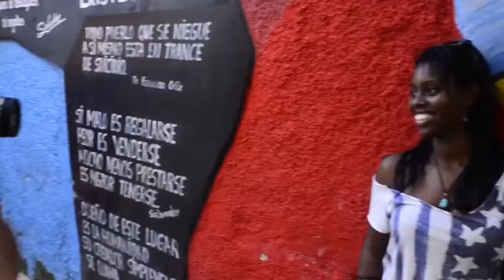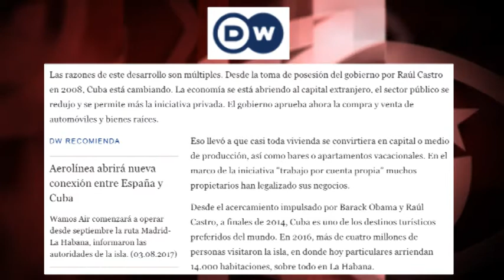Turismo y vivienda en Cuba: las invenciones desubicadas de Deutsche Welle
(+Italiano/English/Français/Portugués/ Deutsch)

Turismo e alloggio a Cuba: le invenzioni fuori luogo di Deutsche Welle
Tourismus und Gentrifizerung in Kuba: Die wirren Erfindungen der Deutschen Welle
Tourisme et logement à Cuba: les inventions déplacées de Deutsche Welle
Tourism and housing in Cuba: the misplaced inventions of Deutsche Welle
Turismo e moradia em Cuba: as invenções fora do contexto da Deutsche Welle